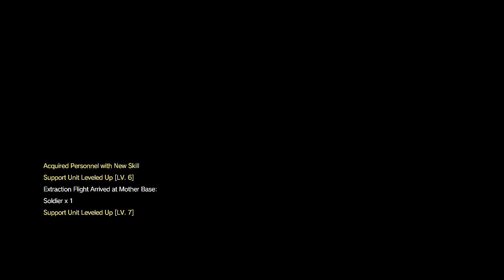Weapons Hot! [Episode 4 - C2W] / MGSV: The Phantom Pain (1080p/60fps)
Long Plays of Metal Gear Solid V: The Phantom Pain on PS4.

Episode 4; C2W + Side Op: Russian Interpreter.

Fed up of not understanding these guys so completed the Side Op to get a Russian Interpreter and then resort to killing an entire outpost when shit hits the fan..

Video in 1080p / 60fps!

The Soviet invasion of Afghanistan has brought a new edge to the Cold War, and in 1984, a one-eyed man with a prosthetic arm appears in the country. Those who know him call him Snake; the legendary mercenary who was once swept from the stage of history and left in a coma by American private intelligence network Cipher. Snake is accompanied by Ocelot, an old friend who saved him from attack when he finally awoke.

Now, Snake’s former partner Kazuhira Miller is being held by the Soviet forces in Afghanistan. Snake must undertake a solo mission to rescue Miller and prove to the world that the legendary mercenary is not dead and gone. That first step will lead to a path of vengeance against the very Cipher that slaughtered so many of Snake’s men, and to a battle that will embroil the whole world…

What started in Ground Zeroes must finish with “V”.

Taking place nine years after the events of MGSV: Ground Zeroes and the fall of Mother Base, Snake a.k.a. Big Boss, awakes from a nine year coma. The game resumes the story in 1984, with the Cold War still as the backdrop, which continues to shape a global crisis. Snake’s journey takes him into a world where he is driven by a need for revenge and the pursuit of a shadow group, XOF.

The METAL GEAR SOLID development team continues to ambitiously explore mature themes such as the psychology of warfare and the atrocities that result from those that engage in its vicious cycle. One of the most anticipated games of the year with its open-world design, photorealistic visual fidelity and feature-rich game design, MGSV: The Phantom Pain will leave its mark as one of the hallmarks in the gaming industry for its cinematic storytelling, heavy themes, and immersive tactical gameplay.